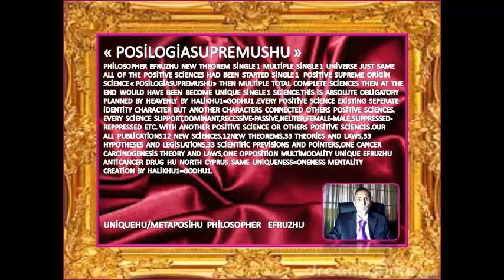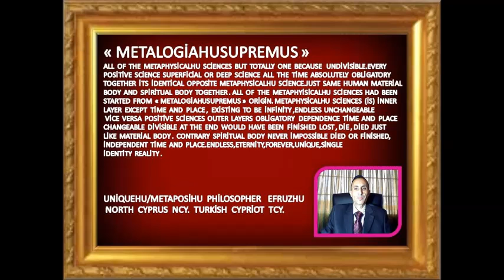PHİLOSOPHER EFRUZHU METALOGİAHUSUPREMUS & POSİLOGİASUPREMUSHU ORİGİN OF UNİQUE1 UNİVERSE 18.01.2015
UNİQUEHU/METAPOSİHU  PHİLOSOPHER  EFRUZHU  NORTH  CYPRUS  TURKİSH  CYPRİOT  THE  FİRST  TİME
AND THE  LAST  TİME  RECORDS  ORİGİNAL  PUBLİCATİONS  ALL  OF  THE  WORLD
33  CORRECTİONS  AND  THERAPY  REGİMENS

NS 1.NEW  HUCENTROLOGY =CENTRUMHULOGY  SCİENCE
33  CENTROCENTRUM NORTH CYPRUS TURKİSH CYPRİOT
NS 2. "NEW  METAPOSİHUOLOGY  GLOBAL  UNİVERSAL TOTAL  SCİENCE 33 METAPOSİHU  AND UNİQUENESS
NS3.NEW  SCİENCE UNİQUEHUUNOLOGY  NCY. 33 UNİQUNESSONENESS.
NS 4.NEW  SCİENCE MİDHUBALANCOLOGY 33 MİDBALANCE NCY
NS 5.NEW  SCİENCE HUDUOCONTROLOGY  33 DUOCONTRO NCY.
NS 6.NEW  SCİENCE HUNEUOFEMOMASOLOGY   NCY.  TCY.   33 NEUOFEMOMASO
NS. 7.NEW  SCİENCE    "HUMAGNİTUDOLOGY"
33  DİMENSİON  DİMENSİONLESS NCY.  TCY.
8.NEW SCİENCE "HUMANOMATUROLOGY" NCY. TCY.
9.NEW SCİENCE "HUPROPORATİOLOGY" NCY. TCY.
10.NEW SCİENCE "HUSABLOSTATOLOGY" NCY TCY.
11.NEW SCİENCE "HUMODELOFORMOLOGY" NCY. TCY.
12.NEW  SCİENCE "HUREALOSPİRİTOLOGY" NCY. TCY.
1.NONENTİTY  THEOREM 2.MATURENESS  THEOREM 3.ENDLESSNESS  THEOREM 4.SİNGLE1 MULTİPLE SİNGLE1  UNİVERSE  THEOREM 5.PROBLEM SOLUBİLİTY THEOREM
6.PLANES AND LAYERS THEOREM 7.LİVELİNESS AND LİFELESSNESS THEOREM 8.MULTİPLİCİTY  9.OBJECTİVİTY  AND  SUBJECTİVİTY
10.ALLAHU1=HALİKHU1=GODHU1 UNİQUENESS=ONENESS
11.AFTER  DEATH ,LİVİNG  FOREVER
12.RELATİONSHİP OF SİNGLENESS  AND PLURALİTY
 NORTH CYPRUS TURKİSH  CYPRİOT
1. CENTRALHU  GLOBAL  THEORY & LAWS
2. HARMONYHU   UNİVERSAL  THEORY & LAWS
3. EFRUZHU  CANCER  CARCİNOGENESİS  THEORY  & LAWS
4.OPPOSİTİONHU  BALANCED  THEORY  &  LAWS
5.HU  CANCER  TREATMENT  THEORY  &  LAWS
6.METAPOSİHU  TOTAL  SCİENCE  THEORY  & LAWS
7.STARTENDHU  GODHU  THEORY  &  LAWS
8.AT  İMAGİNATİON  REALİTYHU  THEORY  & LAWS
9.MULTİPLE   UNİVERSE  VAHİDHU  THEORY  &  LAWS
10.ATOM   CENTRE  UNİVERSALHU  THEORY  &  LAWS
11.MALE  FEMALE  SYSTEM  FERDHU  THEORY & LAWS
12.EXİSTENCE  NONEXİSTENCE  DAİMHU  THEORY & LAWS
13.TAMHU  MATURİTY  İMMATURİTY  THEORY  &  LAWS
14.KUDDUSHU COMPLETE  İNCOMPLETENSS THEORY & LAWS
15.LOOK  LİKE  UNLİKE  VİTRHU  THEORY & LAWS
16.THE  END  HU  THEORY  &  LAWS
17.SİNGLE  ENERGY  AZİZHU  THEORY  &  LAWS
18.EBEDHU  LİVİNG  DYİNG  THEORY & LAWS
19.VEDUDHU  LOVE  LOVELESS  THEORY & LAWS
20.PEACEFUL  SELAMHU  THEORY  & LAWS
21.MUSİHU  21.CENTURY  21.THEORY  &   LAWS
22.TİME  İNFİNİTİVE  AHİRHU  THEORY  &   LAWS
23.BLİNDNESS  BASİRHU  SEMİHU  THEORY  &  LAWS
24.MULTİPLEX  CONNECTİON SYSTEMHU THEORY  &  LAWS
25.BRAİN  UNİVERSAL  MİND  ŞEHİDHU  THEORY  &  LAWS
26.DİSEASE  ETTABİBHU  EŞŞAFİHU  THEORY  &  LAWS
27.SHARENESS  SELFİSH  REZZAKHU  THEORY  &  LAWS
28.ZAHİRHU  KNOWN  BATINHU  THEORY  &  LAWS
29.POWERFUL  CEBBARHU  KAHHARHU  THEORY  &  LAWS
30.ELMÜTEALHU  CENTRAL  GLOBAL  UNİVERSAL  COMPLETE
ENDLESS  THEORY & LAWS
31.MATERİALİSM  AND  SPİRİTUAL  THEORY  31 & LAWS
32.RELİGİON  AND  FAİTHHU  THEORY  32  & LAWS
33.ROMANTİC  FİGURATİVE  AND  LOVEHU THEORY 33 & LAWS.
METAPOSİHU   PHİLOSOPHER  DİSCOVERER 12  NEW  SCİENCES  12  NEW  THEOREMS    THEORETİCİAN  HYPOTHESİST